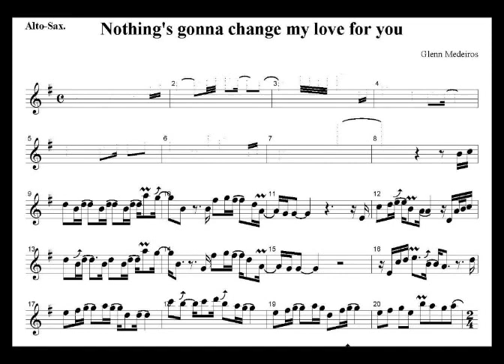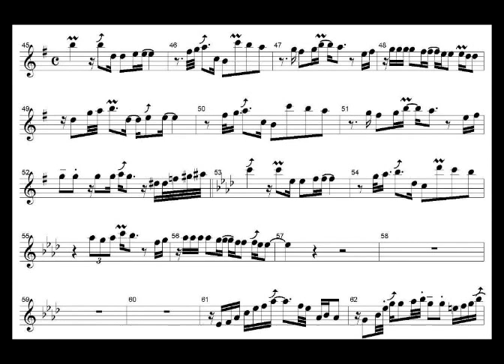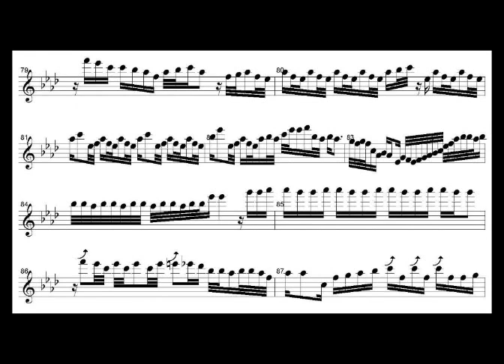PARTITURA:Nothing's gonna change my love for you